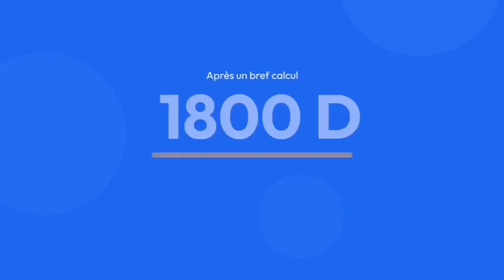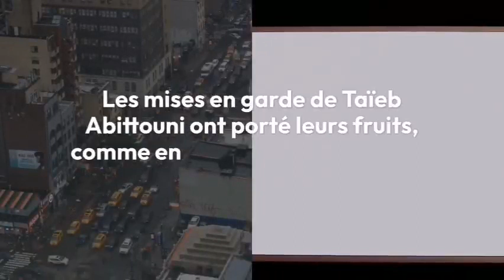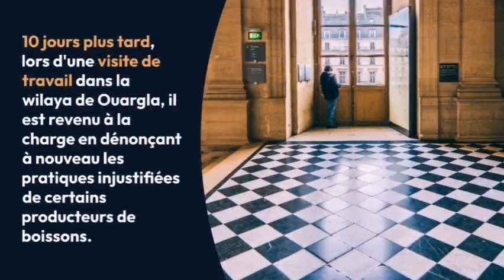La bataille des prix entre Celia et le ministre du Commerce après l'intervention de Hamoud et Coca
Algeria Times une chaîne d'actualités dédiée à l'actualité politique, économique et sociale de l'Algérie! Ici, nous vous informons en temps réel sur les derniers développements politiques et économiques en Algérie, ainsi que sur les questions sociales qui préoccupent les Algériens